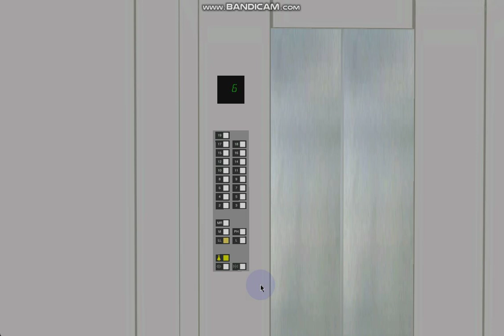501 Blue Aura Hornet Way (North Tower): 1.4 m/s Otis Gen2 MR (Service Lift)